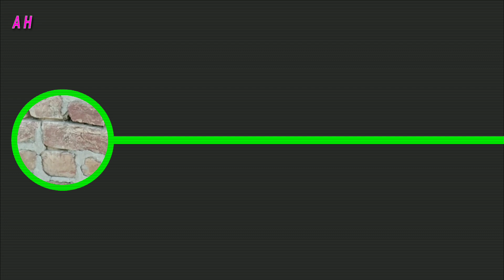Zain UL Abadin bimar Ho Gaya 🤒😥